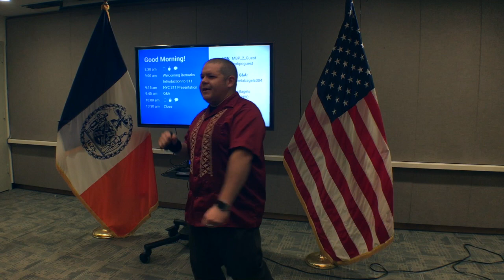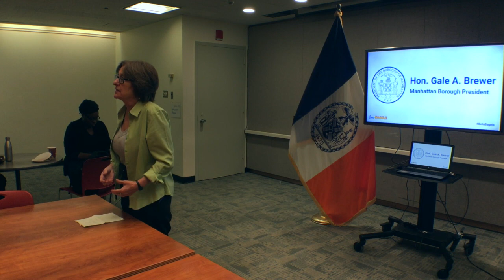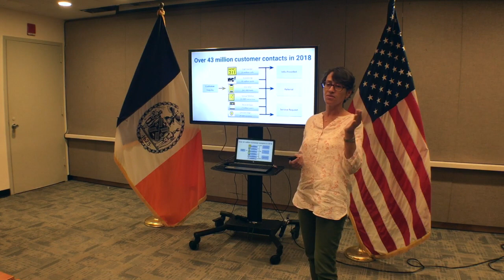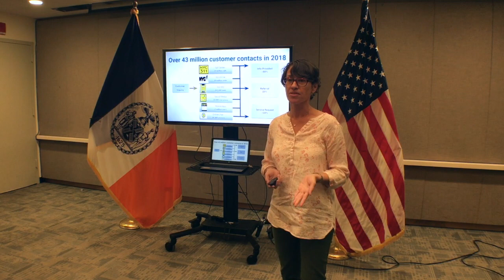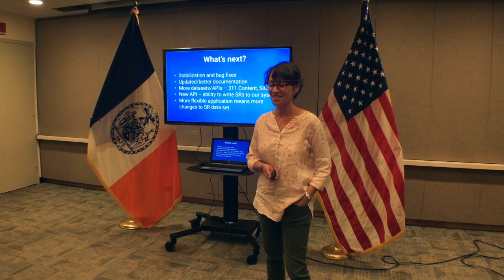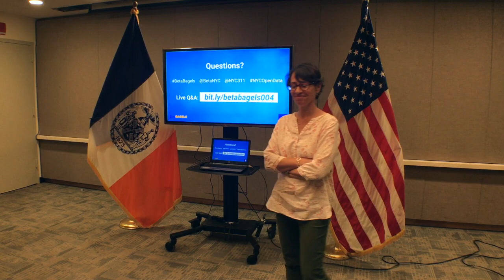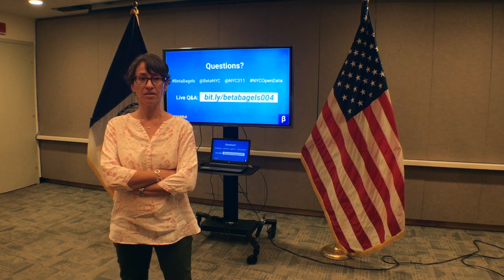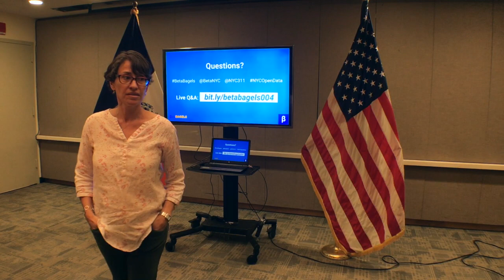BetaBagels 004 - NYC 311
Join the NYC 311 Open Data team to learn about 311 datasets. We’ll provide a brief overview of the 311 datasets available, discuss impacts to the datasets from our recent system upgrade, talk about future work, and answer your questions.

Date: Wednesday, 14 Aug
Time: 8:30am - 10:30am
Location: Manhattan Borough President Gale A. Brewer’s Office
1 Centre St, 19th Floor,, New York, NY

About

BetaBagels is a BetaNYC event series of experimental breakfast salons for change-makers and do-ers who want to broaden their perspective of NYC government, civic technology, data science, and service design. BetaBagels is open to all and hosted by BetaNYC and the Manhattan Borough President Gale A. Brewer; we are inspired by our friends in LA who host Data + Donuts.

Breakfast is provided with support from Microsoft Cities. Thank you!